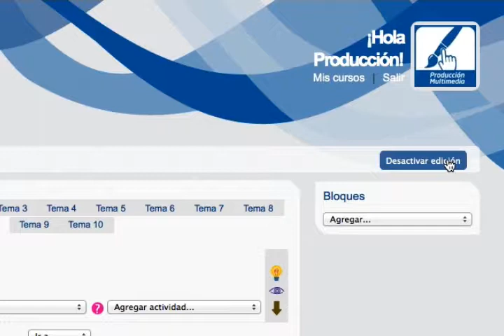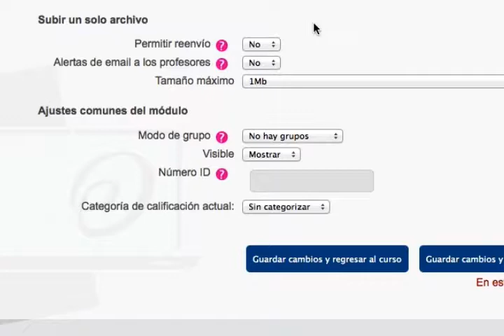Screencast - Agregar tareas 'subir un solo archivo' en Moodle (PCM)